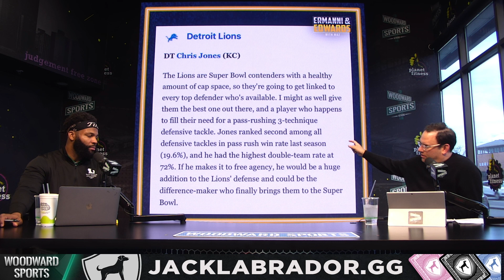Detroit Lions Fans FANTASY Free Agent!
Ryan Ermanni, Braylon Edwards and Tom Mazawey discuss the possibility of Chris Jones signing with the Detroit Lions.